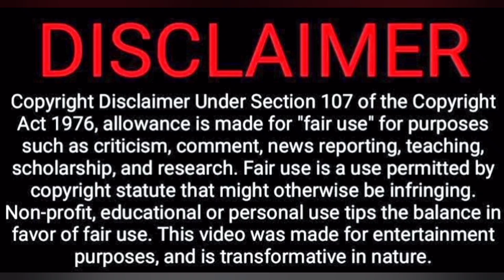Viruman - Kanja Poovu Kannala Lyric Video Reaction | Karthi, Aditi Shankar | Yuvan | Suriya